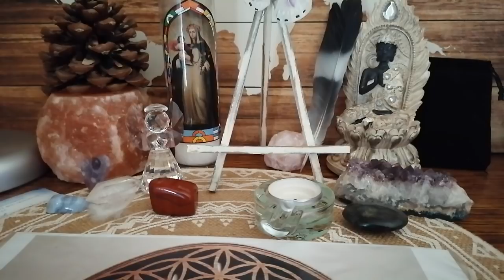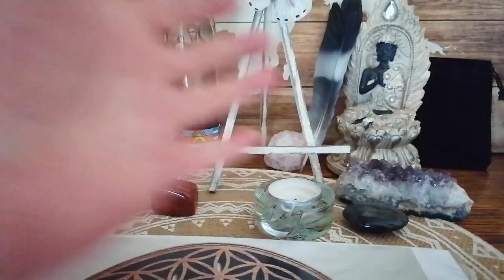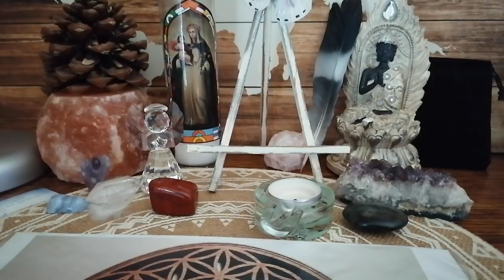Fait et autres 🌈🙏🌪️🔮👁️, 🌏🔥🔥🔥🎭🇨🇵🌌🌈🙏🥰✨😍😇😘😘🌹